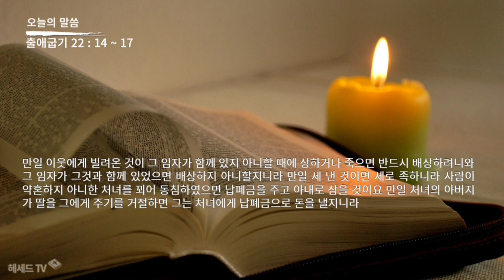성경 암송 (출애굽기 22장 14 ~ 17절: 김종성 성우 낭독)